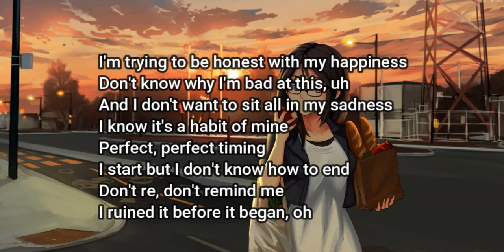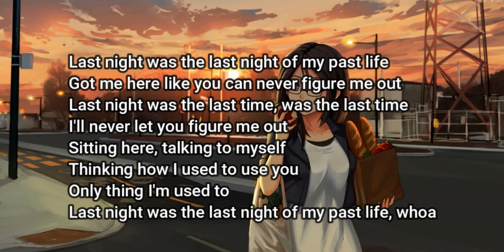Nightcore - Past Life (Trevor Daniel, Selena Gomez) Lyrics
Nightcore: Past Life
Original Song: "Past Life" by Trevor Daniel, Selena Gomez

Lyrics

And I don't want to sit all in my sadness
Last night was the last night of my past life, whoa
I ruined it before it began, whoa
Oh, whoa
Whoa, whoa, whoa
Oh, whoa
Oh, whoa
Whoa, whoa, whoa
Oh, whoa
Whoa, whoa, whoa
Oh, whoa
Whoa, whoa, whoa
Oh, whoa